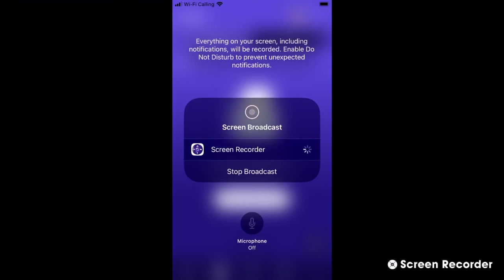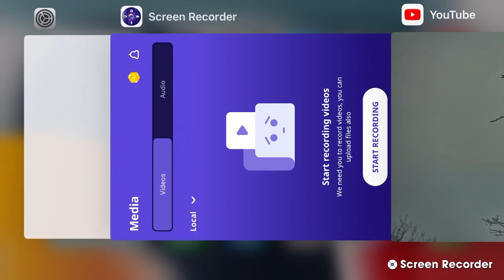Decorah Bald Eagles 11/2/22 11:41